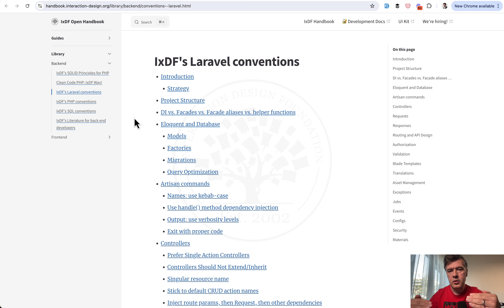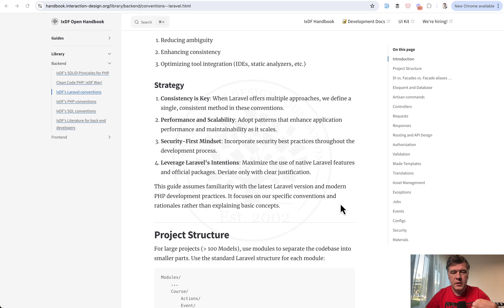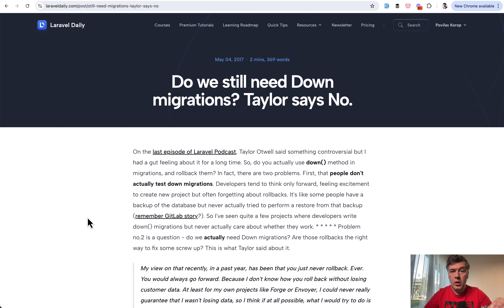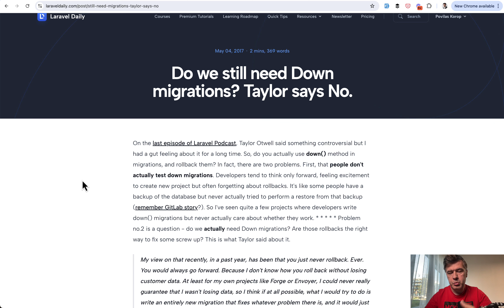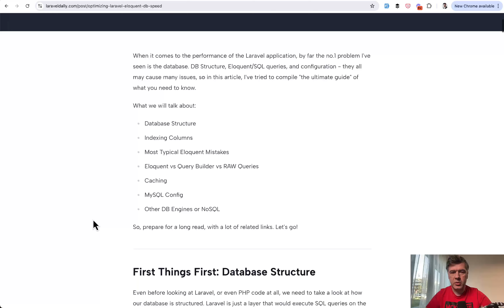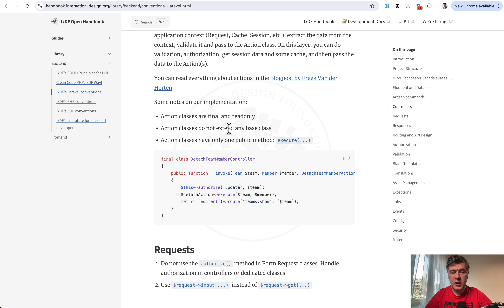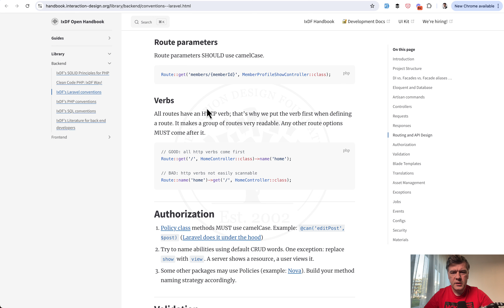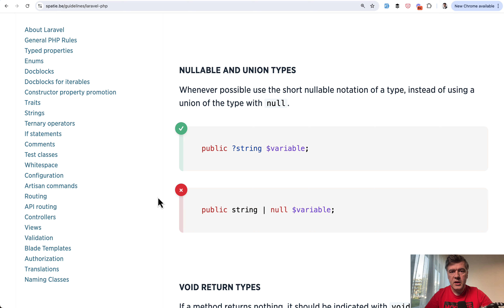Laravel Conventions/Guidelines from IxDF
Some companies release their internal/public documents about how to structure certain things in Laravel. Let's discuss one public example.

- [Article] Do we still need Down migrations? Taylor says No.
- [Article] Optimizing Laravel Eloquent and DB Speed: All You Need to Know
- [Article] Laravel API Versioning: All You Need To Know About V1/V2